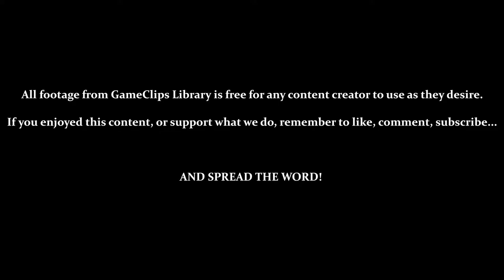Kyushu, Muscles, & Northward - Mystical Ninja (N64) — GameClips Library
Table of Timestamps:

0:15 – To Kyushu!
1:40 – Kyushu / Meeting Omitsu Again
2:52 – Omitsu (& Kyushu) Abducted
3:58 – OMITSUUUU!!! / To the Fortune Teller!
5:18 – Back at Zazen Town
5:46 – Staying at the Inn / Each Character Has a Different Animation
6:30 – Go North! But First, Oedo Town
7:50 – Back at Oedo Town / Searching for a Trainer
8:38 – Muscle Gym?
9:00 – Muscle Gym / Only for Goemon (Thorn Head, Upside-Down “V”)
10:00 - Mini-Game: Muscle Training (Failure)
11:35 - Mini-Game: Muscle Training (Success)
13:28 - Obtaining Sudden Impact (Goemon)
14:02 - Super Saiyan Goemon
14:38 - Sudden Impact Lasts About 35 Seconds
14:53 - More Meta Humor!
15:40 - Testing Sudden Impact (Super Strength / Costs 10 Ryo)
16:00 - Entering Tunnels to the Northeast
16:26 - Testing Sudden Impact (Deals Double Damage)
18:25 - While Using Sudden Impact, You Also Take Double Damage
18:38 - Fortune Doll 30
20:00 - Hit the Switch!
20:20 - Entering Mutsu
21:00 - Entering Uzen Tunnel
21:35 - Entering the Waterfall of Kegon (Training for Later)
23:14 - GCL Credits